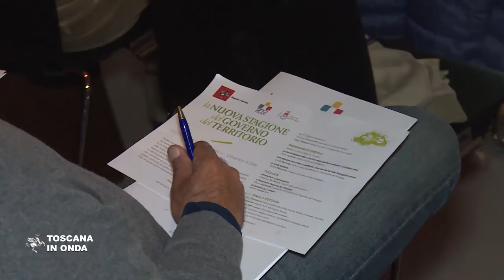La nuova stagione del governo del territorio in Toscana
Contenimento del consumo del suolo, tutela e valorizzazione del paesaggio e recupero delle aree degradate sono i punti qualificanti delle nuove normative regionali. La notizia